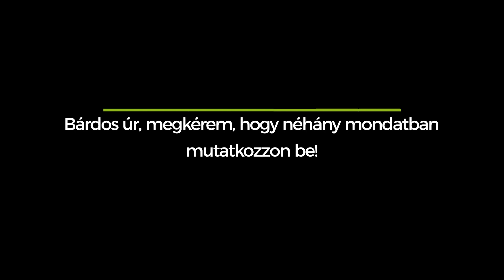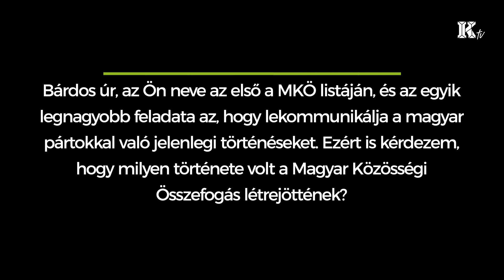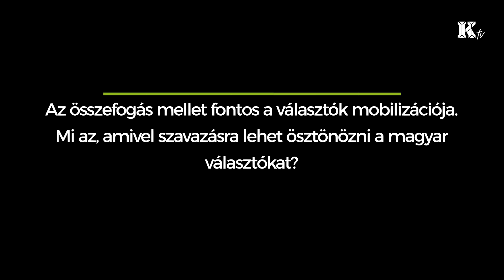Bárdos Gyula interjú | Választások 2020 PR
PR-interjú Bárdos Gyulával, a Magyar Közösségi Összefogás választási listájának vezetőjével.